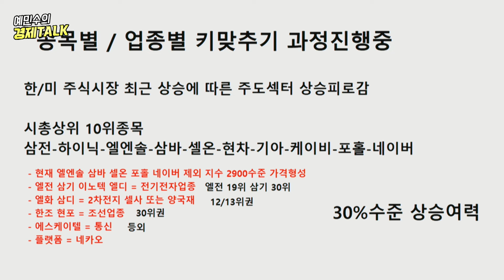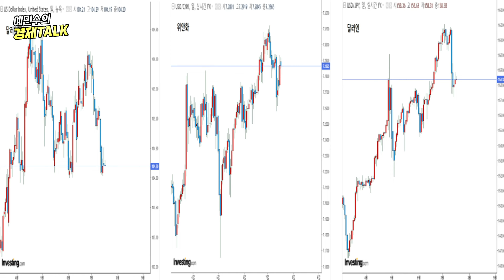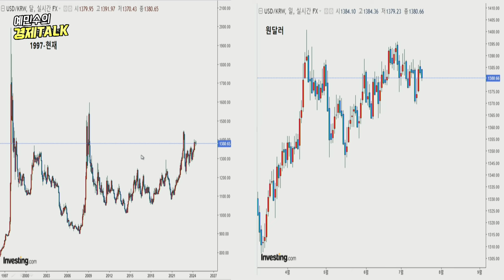한/미, 업종 및 종목 키맞추기 시작! 이 종목들 미리 담으세요!ㅣ루저들의 대반격이 시작된다!ㅣ김대준 대표ㅣ예민수의 경제TALK